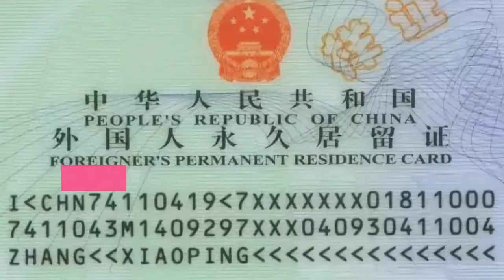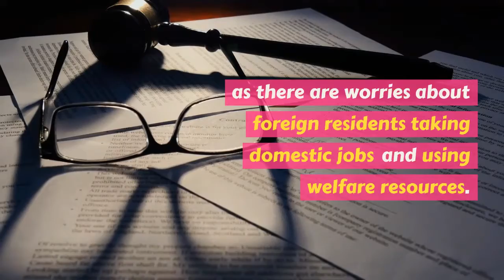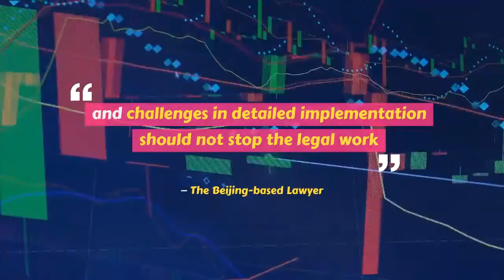"Green Card Issuance Should Be Subjected To A Higher Standard"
A deputy to China's top legislature has proposed that China should be strict in granting permanent residency to foreigners, specify their legal duties and avoid super-national treatment after a draft regulation on Chinese green cards sparked controversy.

He Xuebin, a National People's Congress (NPC) deputy, raised the proposal at a sideline meeting of the annual NPC session.

He noted the threshold for issuing green cards is too low without clear standards or requirements.

Processing of applications should be transparent and under public supervision to avoid black case operations, He said.

The deputy also said that the draft bill should elaborate on foreign permanent residents' legal duties to avoid super-national treatment, such as whether they need to join the car number plate-lottery, abide by family planning rules, and how they will be handled if they break the law.

The draft should also consider the potential culture shock brought about by permanent residents, such as ethnicity and identity recognition, as well as cultural and religious hybridity, He said.

The new draft relaxed the requirements to attract more international professionals, exchanges, and investments to increase the country's global competitiveness.

However, some of the new clauses in the draft have stirred controversy among the public.

The draft has removed the "no criminal record" requirement for applicants,  which led many netizens to worry whether the loophole will be exploited by law-breakers.

"It is necessary to set strict standards, tighten quotas, and raise the threshold for applicants to make China's green card valuable" - He Xuebin

A Beijing-based law expert, who requested anonymity, said that He's proposal touched on some pain points of the public, as there are worries about foreign residents taking domestic jobs and using welfare resources.

"To keep our economy and our country open and active, it is the right direction to welcome more international talents, and challenges in detailed implementation should not stop the legal work" — The Beijing-based Lawyer

China started the green card system in 2004 and about 20,000 foreign nationals have received permanent residency in China.